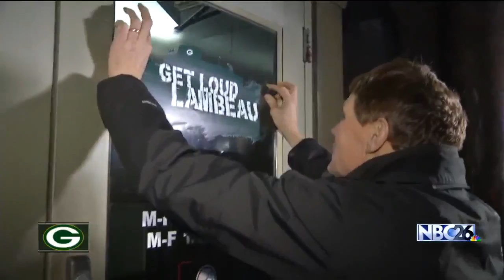“Paint the Town” Shows Support Packers’ Playoff Run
Tuesday evening, the Green Bay community took part in “paint the town” green and gold. Participants used “Get Loud